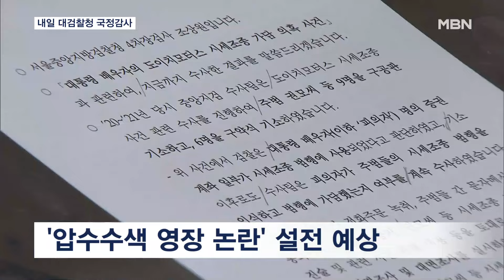내일 대검찰청 국정감사…'공천개입 의혹 핵심' 강혜경 출석 [MBN 뉴스센터]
【 앵커멘트 】
  김건희 여사의 사건 처분을 두고 국정감사에서 연일 검찰에 대한 압박이 강해지고 있는 가운데, 내일(21일) 대검찰청에 대한 국정감사가 열립니다.
  도이치모터스 불기소 처분은 물론이고 공천개입 의혹의 핵심 인물 중 한 명인 강혜경 씨의 출석이 예고돼 있어 야권의 치열한 공세가 예상됩니다.

【 기자 】
  더불어민주당이 심우정 검찰총장 등을 탄핵하겠다며 검찰을 강하게 압박하고 있는 가운데, 내일 국회 법제사법위원회에서 대검찰청 국정감사가 열립니다.

  쟁점은 역시 김 여사와 연관된 의혹들에 대한 수사입니다.

  서울중앙지검이 김 여사에게 불기소 처분을 내린 도이치모터스 사건 수사 과정에서 압수수색 영장 청구를 두고 거짓말 논란이 커진 만큼, 수사 의지에 대한 설전이 계속될 전망입니다.

▶ 인터뷰 : 이창수 / 서울중앙지검장 (지난 18일, 국회 법제사법위원회)
- "거짓 브리핑 한 적은 없습니다. 다만 당시 상황상 기자분들하고 커뮤니케이션상 약간 오해가…."

  도이치모터스 사건은 검찰총장이 수사 지휘에서 배제됐는데, 심 총장을 상대로 지휘권 회복을 왜 하지 않았는지에 대한 공방도 예상됩니다.

  앞서 이원석 전 검찰총장이 지휘권 회복을 박성재 법무부장관에 요청했지만 받아들여지지 않은 것으로 전해졌습니다.

  김영선 전 국민의힘 의원의 회계 책임자였던 강혜경 씨가 증인으로 채택돼 있어 김 여사의 공천개입 의혹도 집중적으로 다뤄질 것으로 보입니다.

  강 씨는 김 여사와 명태균 씨가 공천에 개입했다는 자료를 공개한 공천개입 의혹의 핵심 인물 중 한 명입니다.

  김 여사 수사과정과 불기소 처분의 적정성을 두고 검찰에 대한 비판이 고조되고 있는 상황에서 심 총장은 어떤 대답을 내놓올지 관심이 쏠립니다.